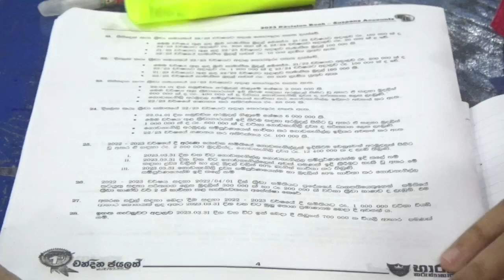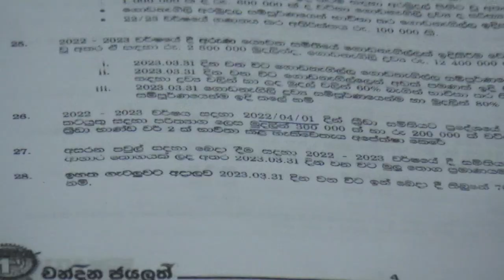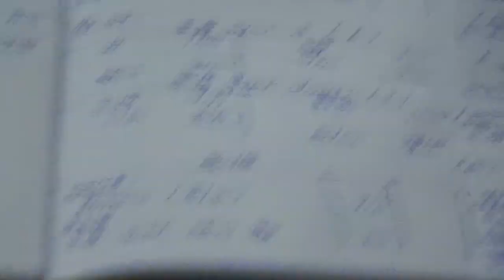Q:26 | BOOK 08 | වෙළද නොවන සංවිධාන | 2023 A/L REVISION